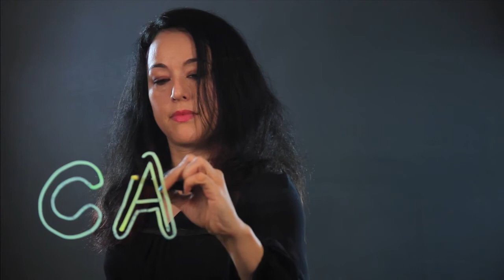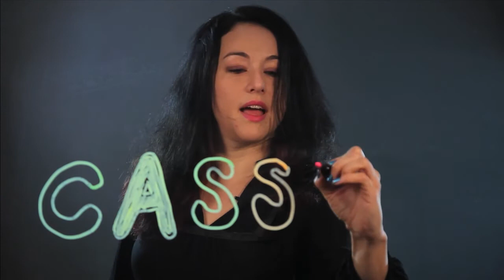How to Draw "Cassidy" in Bubble Letters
How to Draw "Cassidy" in Bubble Letters. Part of the series: Drawing Techniques. Drawing the name 'Cassidy" in bubble letters is a great way to experiment with letters in your writing. Draw the name "Cassidy" in bubble letters with help from an artist in this free video clip.